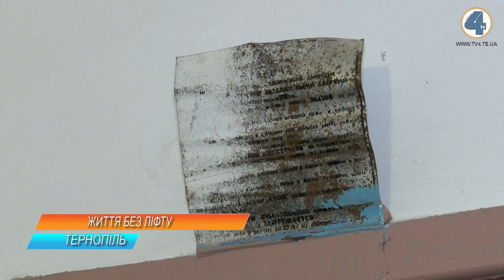У Тернопільській багатоповерхівці люди вже більше трьох тижнів живуть без ліфту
Вони в очікуванні більше трьох тижнів. На вулиці Злуки, 57 у Тернополі не працює підйомник в багатоповерхівці. Відтак дорослі та малі щодня змушені ходити пішки, комусь таки підніматисьаж до дев'ятого поверху.